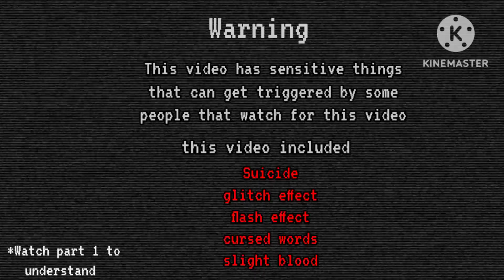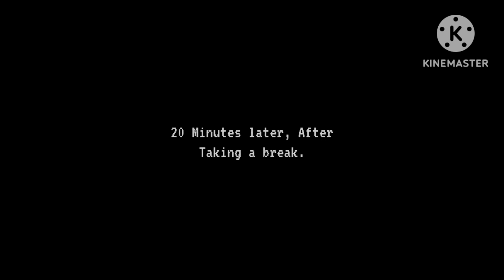Aftons Face Their Fears || PT.2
Greetings, My name is Esther Lightness, as you can see you're watching my video! Wonderful, Thank you. I often makes Fnaf / Afton Family Gacha videos! Wait for on the next video~!

Apps i use ::

Kinemaster {Usual}
Capcut {For an edit / simple}
Ibispaint {Thumbnail, edits}
Gacha club

My videos are fully of my AU's {Alternative Universe}, This is where when i use Fnaf fandoms but i add more creativity and theorys in my videos, Don't correct me if there's non-canon things :)